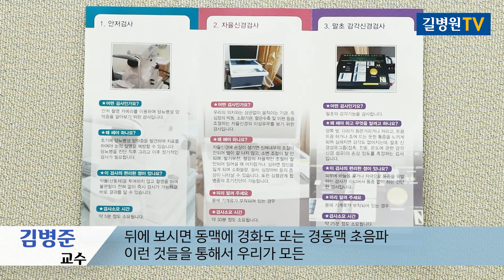당뇨 대혈관 합병증 / 심뇌혈관 건강을 사수하라!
가천대 길병원 당뇨내분비센터,
내분비대사내과 의료진들이 만들어 가는
유쾌한 건강 이야기!

가천대 길병원 '열린 내분비내과' 그 일곱 번째 이야기입니다.
심근경색 그리고 뇌졸중으로 대표되는
당뇨 대혈관 합병증!

김병준 / 김유미 교수가 전하는
당뇨병 이야기입니다.

당뇨, 내분비 질환과 관련해
궁금했던 부분이 있으시면
성심성의껏 답변을 드리겠습니다.